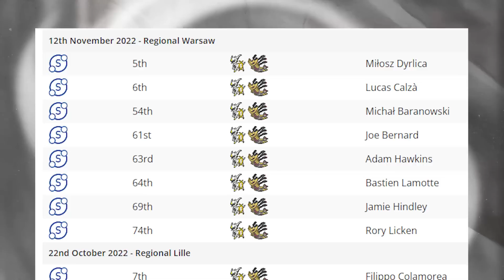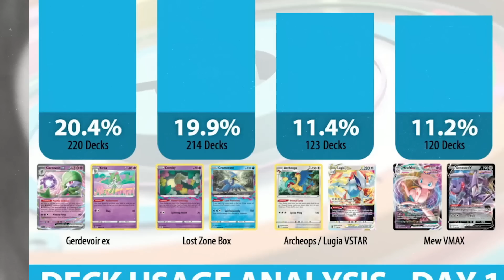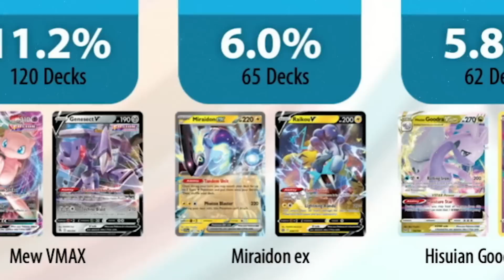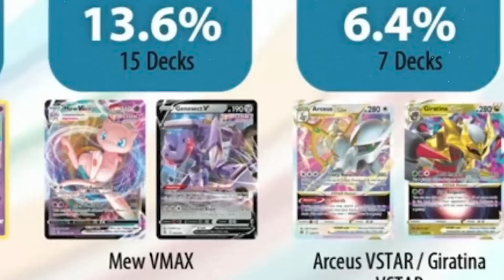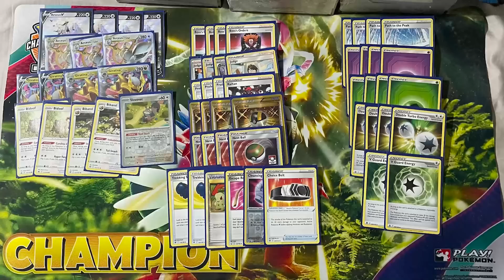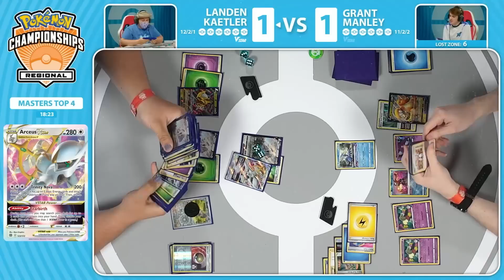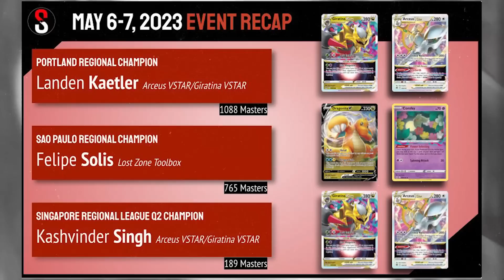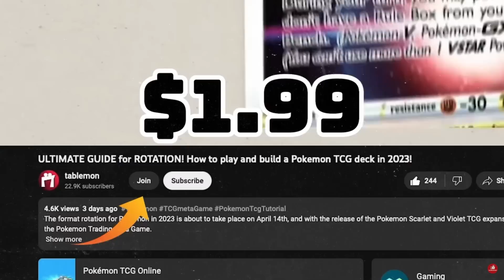How SKWOVET won a 1,000 player tournament in 2023!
The format rotation for Pokemon in 2023 took place on April 14th, and with the release of the Pokemon TCG Scarlet and Violet expansion, there are new and exciting changes in the horizon for the Pokemon Trading Card Game.

The first Regionals with the new format happened and SKWOVET was able to win the whole tournament, by helping out the player find Arceus VSTAR or Giratina VSTAR at the perfect situation. The cute little Skwovet gave Landen Keatler the perfect card at the right time, and you just have to watch the clips to believe it!

Timestamps:
0:00 - Intro
1:09 - How to support my content
1:42 - Top 8 at Portland Regionals
1:58 - Day 1 metashare
3:36 - 6 prizes with Yoga Loop extra turn
4:12 - Day 2 metashare
4:45 - Champion Arceus VSTAR / Giratina VSTAR decklist
5:04 - Broken Skwovet
5:47 - Insane Nest Stash clip Game 1 of Top 4
6:35 - Insane Nest Stash clip Game 3 of Top 4
7:35 - Other tournaments around the world
8:06 - Special shoutout to Tablemon subscribers

💥 Welcome to the official YouTube channel of Tablemon 💥

If you’re looking for Pokemon TCG and VGC gameplay, strategies, and information on the latest and most competitive Pokemon Trading Card Game competition decks, look no farther than Tablemon.
➡️ My name is Pablo Meza, and I create content for competitive Pokemon TCG and VGC players to help them build competition-ready strategies and decks. I have competed in numerous tournaments, including taking 1st in the 2016 Mexico National and 7th in the 2017 World Championship.

Here you will get answers to all of your questions, including info on the newest decks and strategies being put to use in tournaments.
➡️ I aim to make gameplay videos using numerous different decks, so you are bound to find content geared for you regardless of what kind of deck you use.
If you are already involved in competitive play in Pokemon TCG and VGC, or you are just getting started and trying to learn the ropes, then this channel is the ultimate hub for all things Pokemon Trading Card Game and VGC.
From going over the newest decks, tactics, meta counters, and even content like “Let’s Play” from the Pokemon series, this channel will answer any questions you have regarding Pokemon TCG and VGC gameplay.